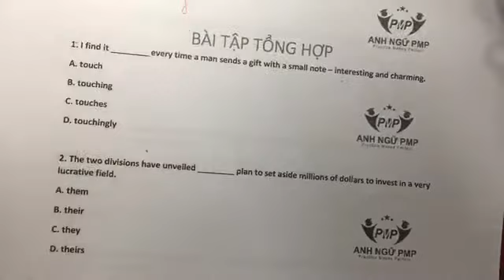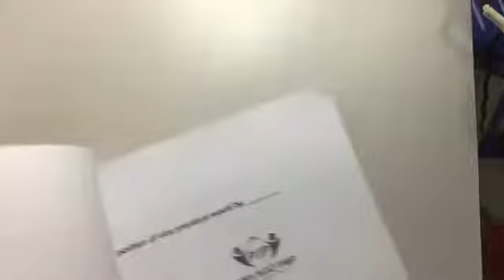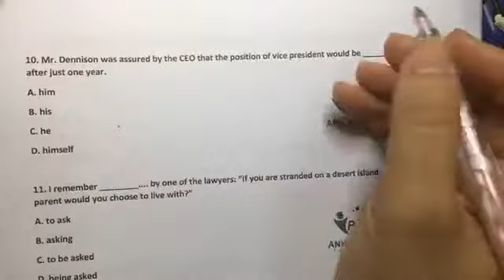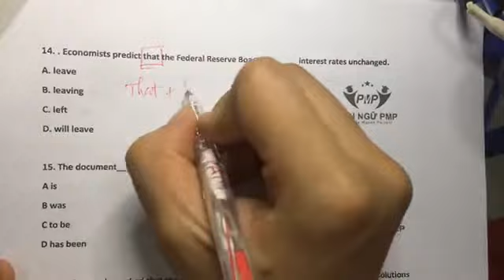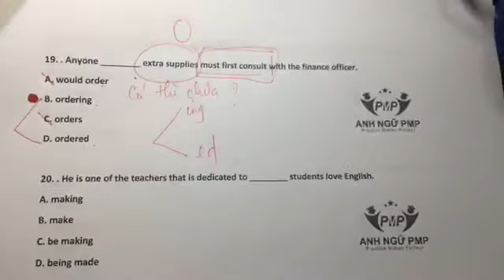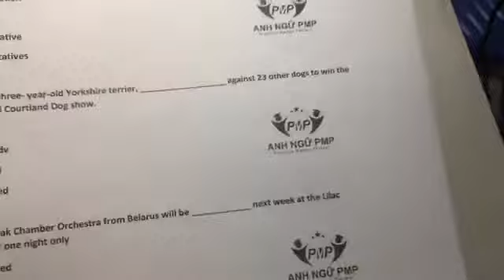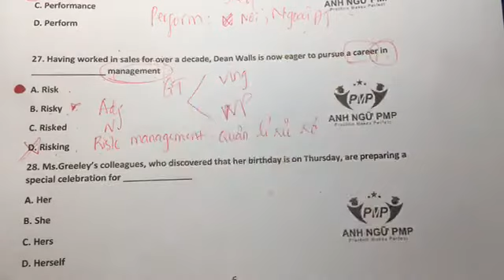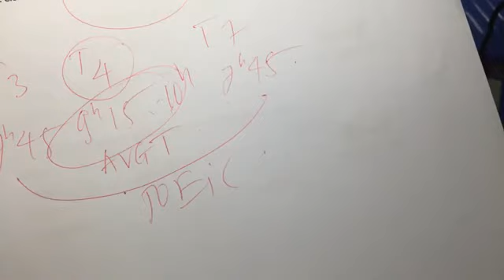Livestream kỳ 06 - Ngày 17/07/2018 | Bài tập tổng hợp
🤔🤔 🤔 Tham gia học TOEIC qua livestream bạn sẽ được:
- Ôn tập ngữ pháp và các cấu trúc căn bản trong tiếng Anh
- Chia sẻ cách làm bài thi TOEIC hiệu quả giúp đạt điểm cao
- Giải đáp thắc mắc về kì thi TOEIC
🕛🕛🕛 Lịch livestream hàng tuần:
- Thứ_3_7 lúc
- Thứ_4 lúc
Nhớ theo dõi livestream và tham gia group TOEIC PMP để luyện tập và ôn thi TOEIC mỗi ngày cùng mọi người nhé:

Địa chỉ: 34 Hồ Thị Tư, KP.2, Phường Hiệp Phú, Quận 9